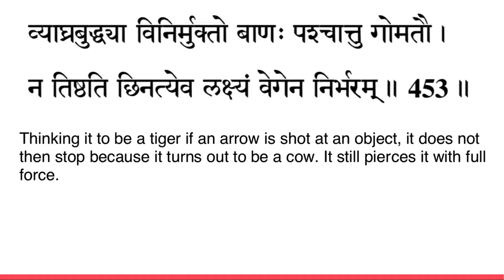Vivekachudamani chanting verse 453